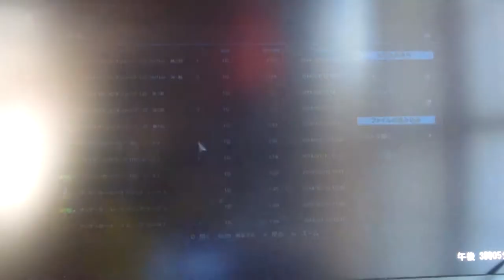GT6 グラマンカートカップ100 3 グランツーリスモアリーナ・Aレイアウト グランツーリスモ レーシングカート100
Aクラス
グラマンカートカップ 100 3
グランツーリスモアリーナ・Aレイアウト
グランツーリスモ レーシングカート 100